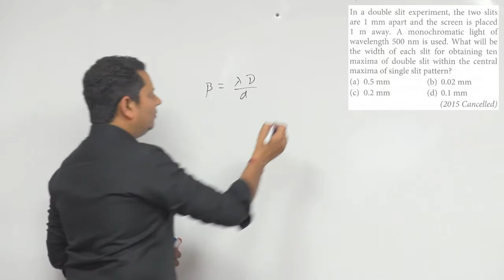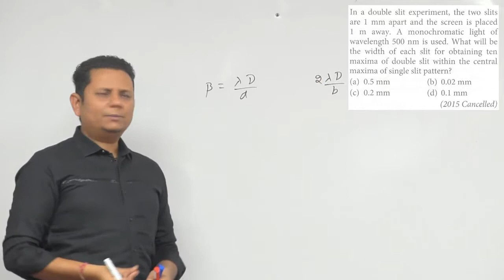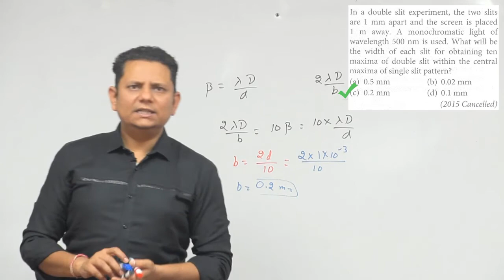In a double slit experiment, the two slits are 1 mm apart and the screen is placed 1 m away. A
In a double slit experiment, the two slits are 1 mm apart and the screen is placed 1 m away. A monochromatic light of wavelength 500 n m is used.